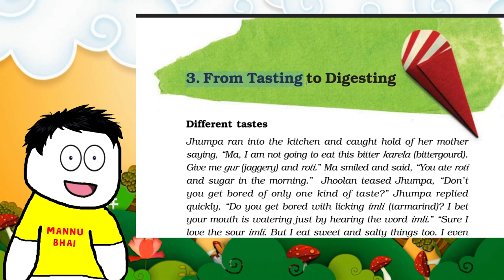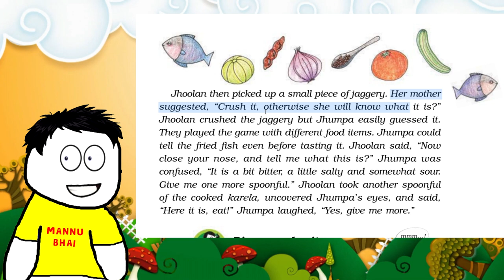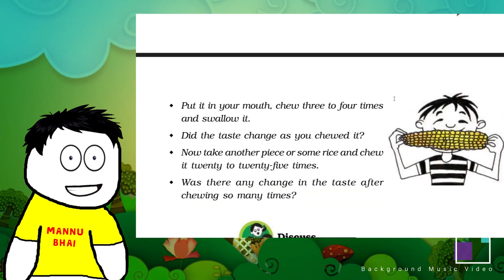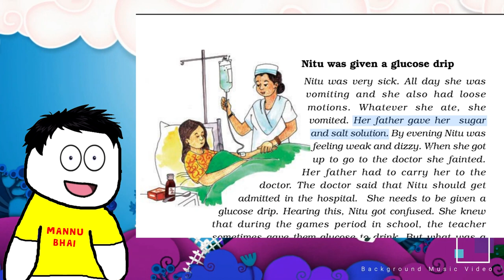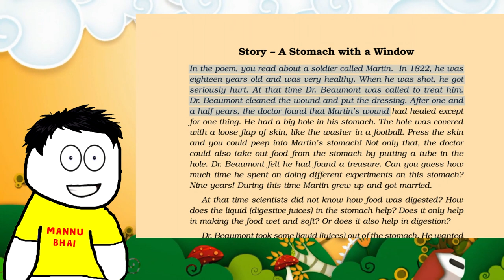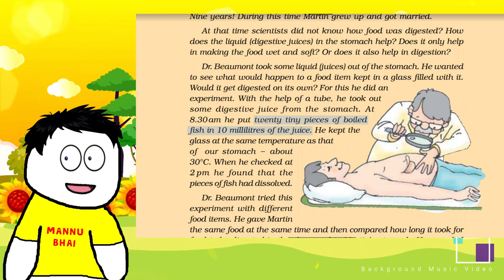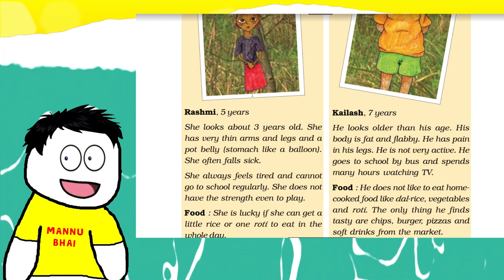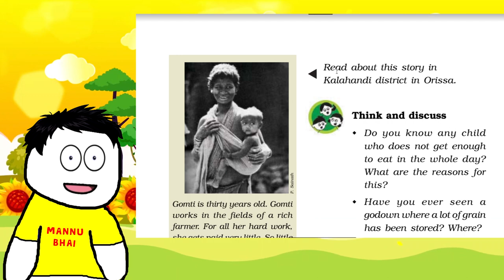Class 5 Evs chapter 3 - From Tasting to Digesting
2.Gravity Car (Runs on wall and roofs)

Mic Filter
Study Table
Mannu Ka Gyan is Educational Channel for All Classes and competitive exams. The content of this channel is specially designed for an audience above the age of 13. We do not comply with Made for Kids audience.

✔️  from tasting to digesting
✔️  class 5 evs from tasting to digesting
✔️  from tasting to digesting animated
✔️  from tasting to digesting class 5